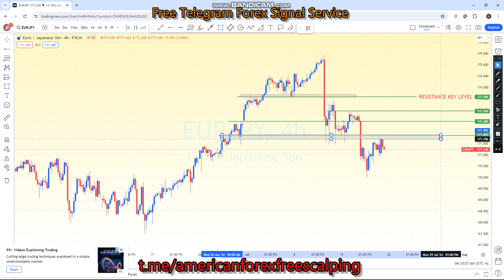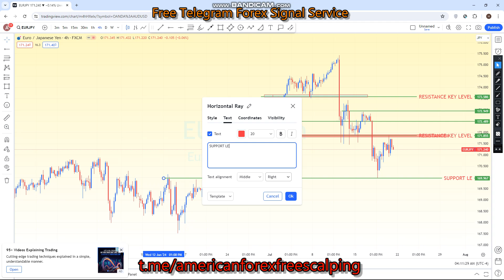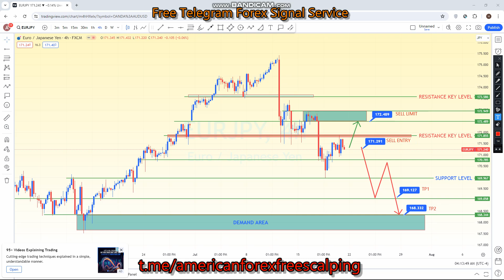EURJPY 22 TO 26 JULY 2024 American Weekly Technical | Fundamental Forex Forecast Free t.me Signals